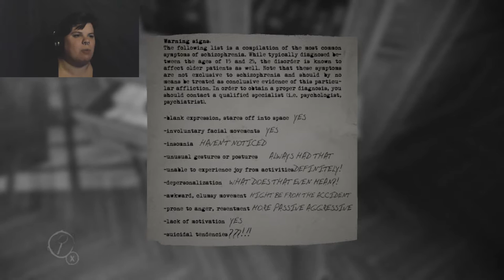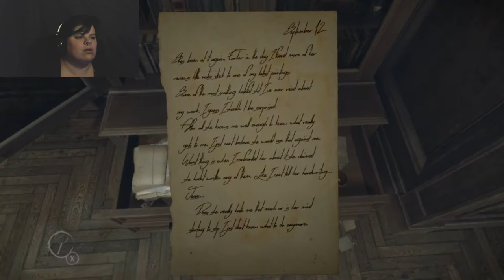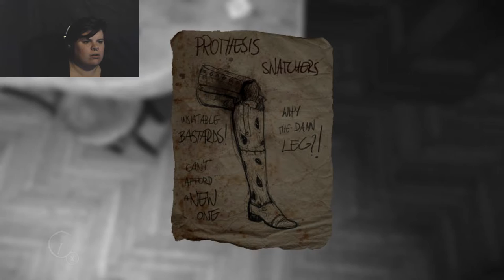Fight Me! [Layers of Fear Part 2]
Developed by Bloober Team SA

SUMMARY:
Last update before The Masterpiece Patch.